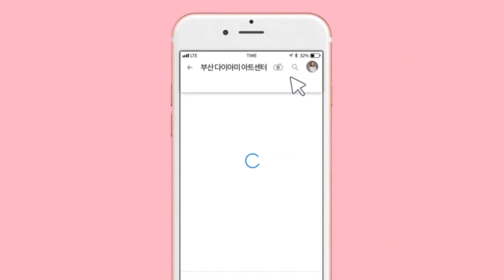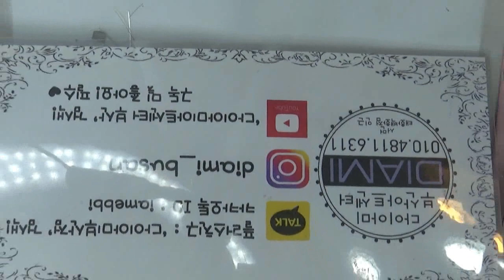[부산다이아미]옴브레 필름아트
사용재료
옴브레  스노우.핑크.베이지
매직필름
베이직씰
필소굿
매직시저